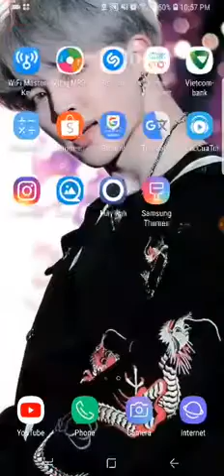BTS Ringtones Video